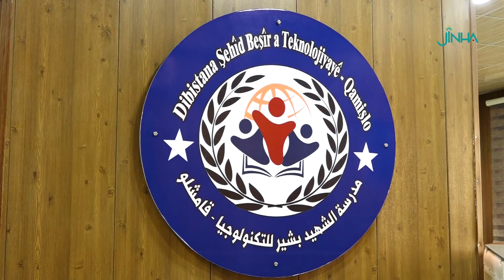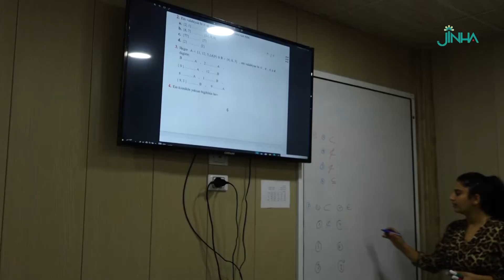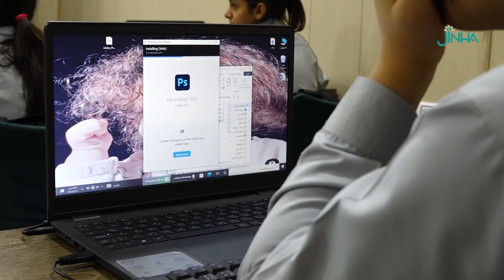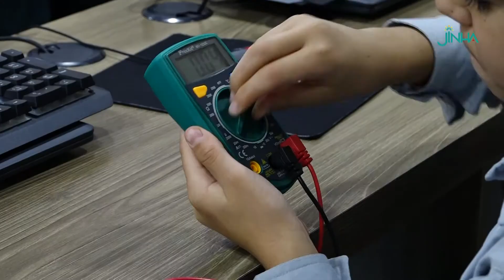“Dibistana Şehîd Beşîr zarokên şehîdan perwerde dike”